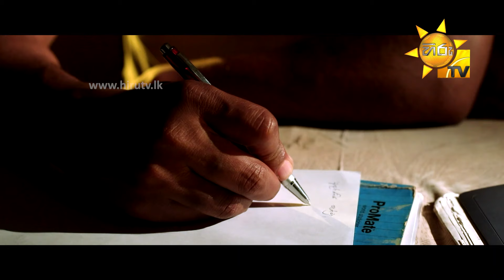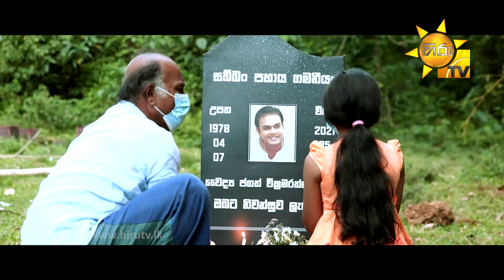Hiru Tele Films - EP 133 | අඳ නෙත් අග | 2021-06-26